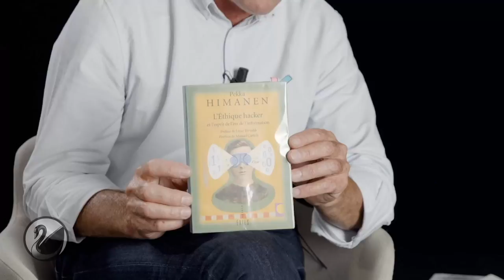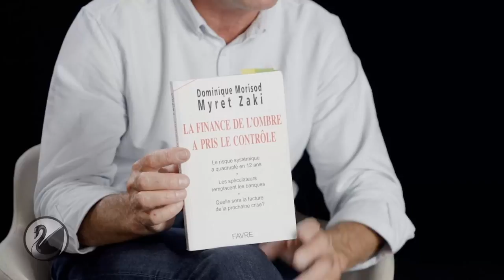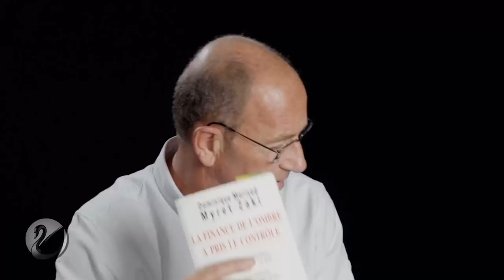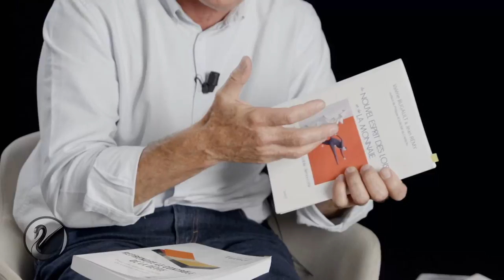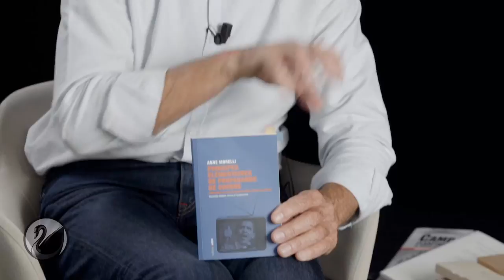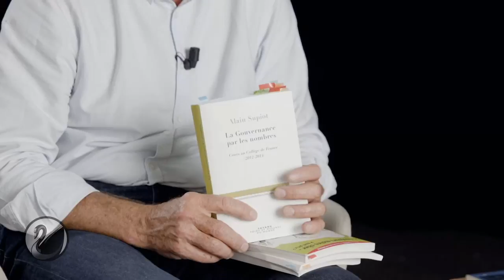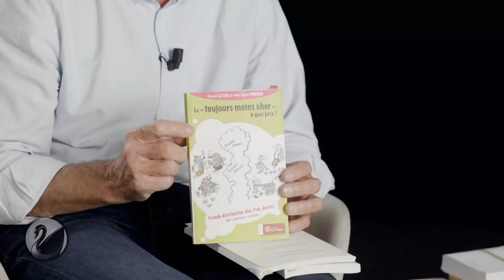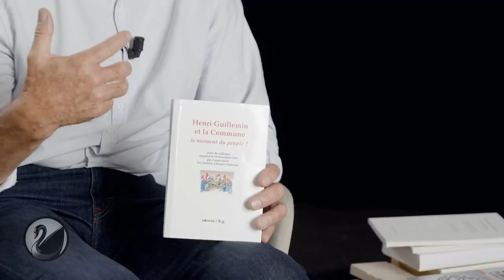Étienne Chouard - Thinkerview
Entrevue d'Étienne Chouard par la chaîne Thinkerview.

J'ai corrigé le soucis du décalage du son de la vidéo originelle.